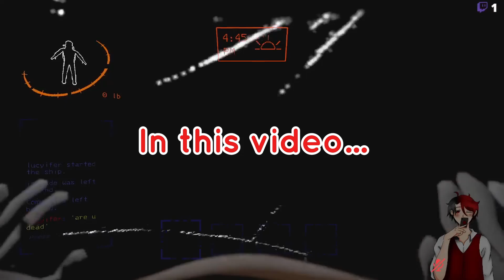Fearing the little girl D:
I wished I knew more about lethal company because holy shit it was such an experience tonight. Anyways, we hopes you enjoyed it lol.

Mayhaps I should've done some research on the mobs. Because I totally got screwed over.